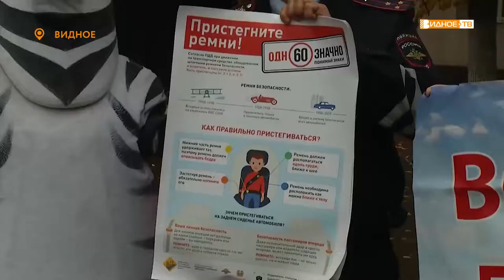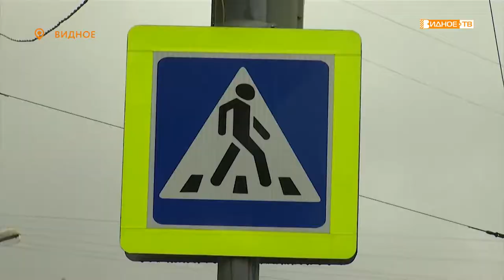«Некуда спешить» - профилактическая акция ГИБДД